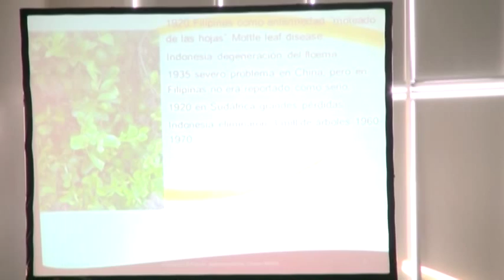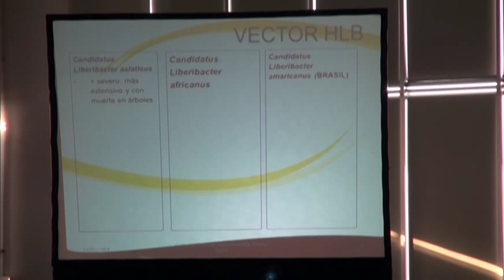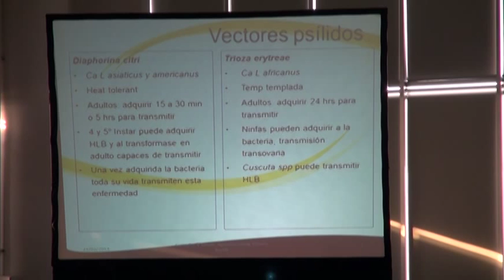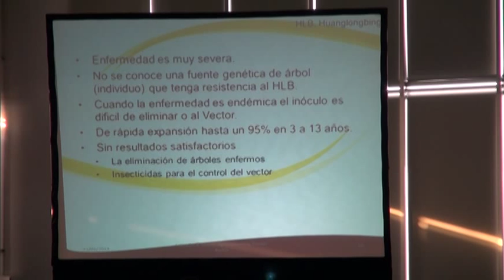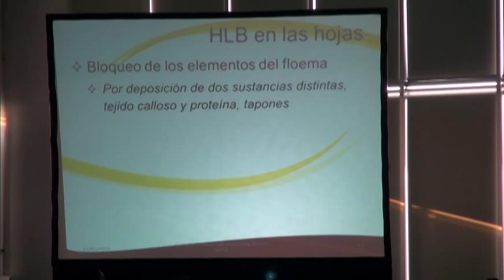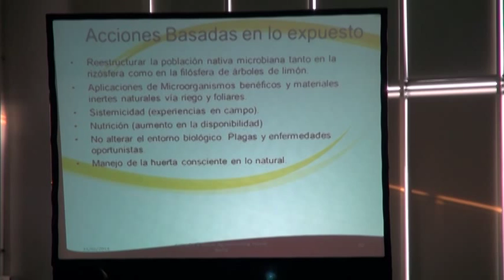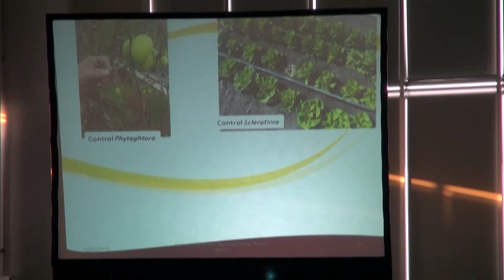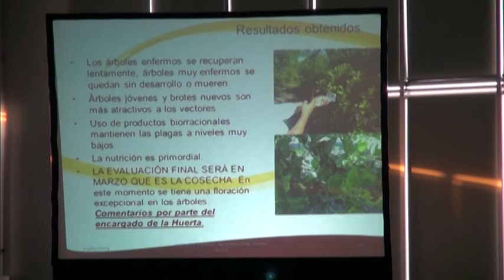Cura y Prevención de la Enfermedad HLB en Cítricos - M. en C. Jorge Camacho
"Cura y Prevención de la enfermedad HLB en cítricos"
Conferencia impartida por el M. en C. Jorge Camacho
CAMACHO & MEUER AGROCONSULTING

2do Encuentro Internacional de Biotecnología
Querétaro, Qro. México